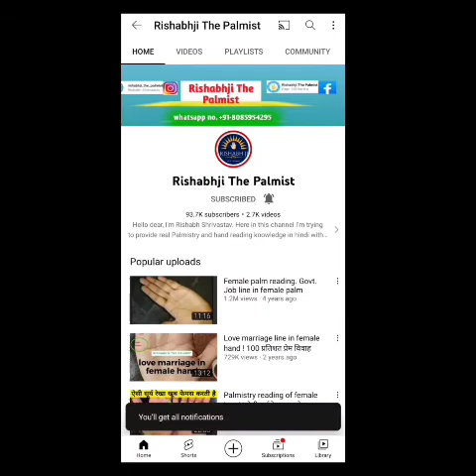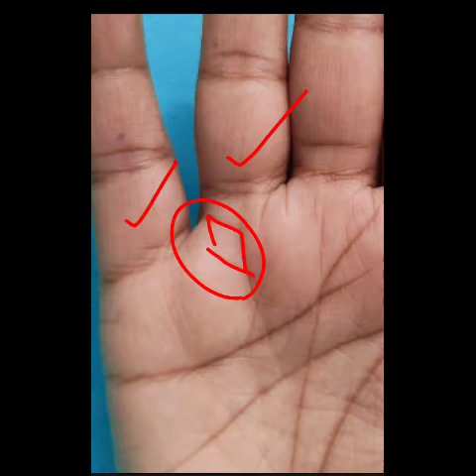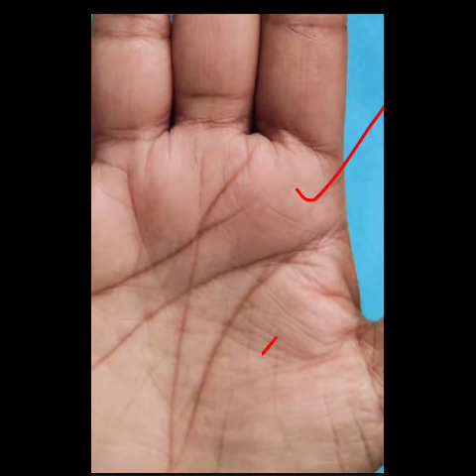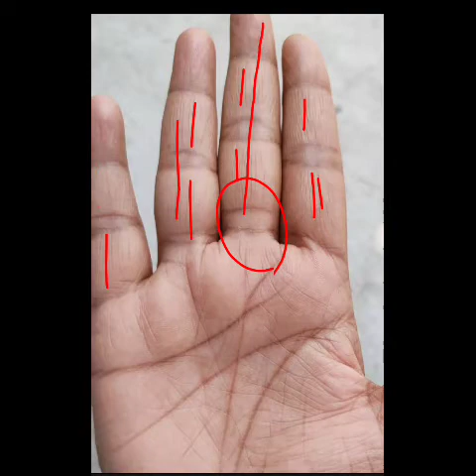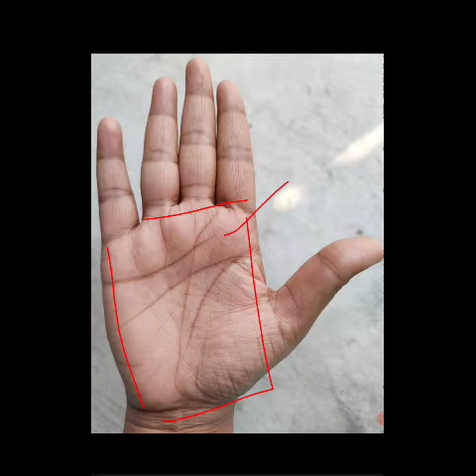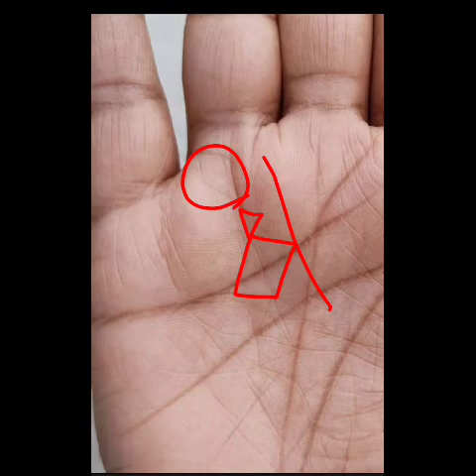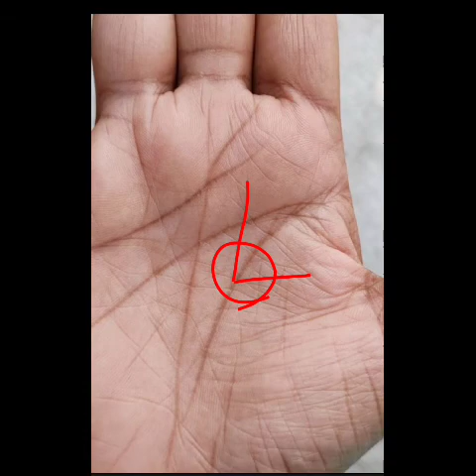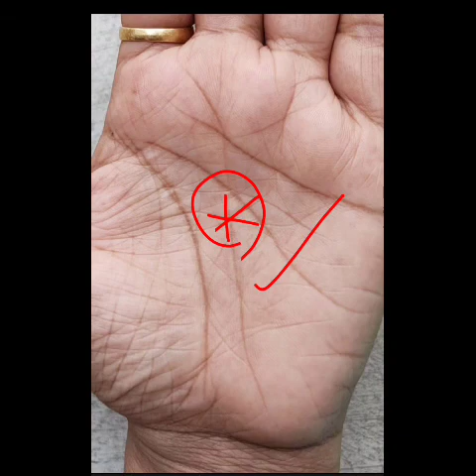हथेली में यह 3 संकेत बनाते है भाग्यशाली, 3 very lucky lines or signs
हथेली में यह 3 संकेत बनाते है भाग्यशाली
3 very lucky lines or signs
lucky signs in palmistry
हथेली में यह रेखाएं बनाती है भाग्यशाली
very lucky hand
very lucky fortunate money lines in your hand palmistry
lucky sign in hand
lucky signs
crorepati lines in palmistry
very lucky hand signs
भाग्यशाली बनाती है ऐसी हस्तरेखा पर संघर्ष भी खूब
3 super lucky sign
3 lucky sign in han
wealth signs in palmistry
भाग्यशाली होने के 5 संकेत